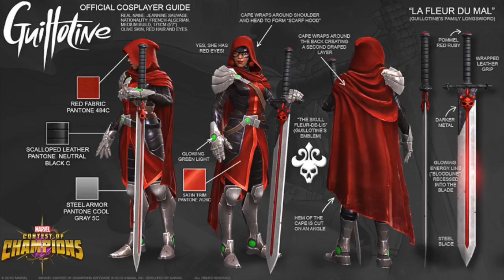Champion Spotlight: Guillotine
In this episode of Champion Spotlight we uncover the very short history and origins of Guillotine. We will also discuss her uses and gameplay!

I also want to apologize for my long absence as of late... Started a new job and have been trying to figure out a good schedule for work, life, gaming and videos! More coming soon though!